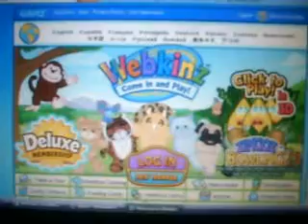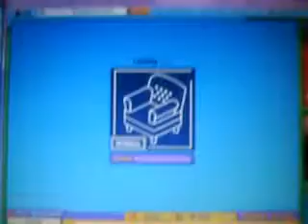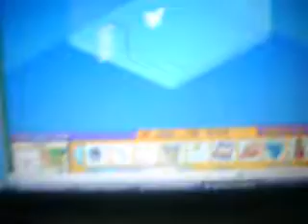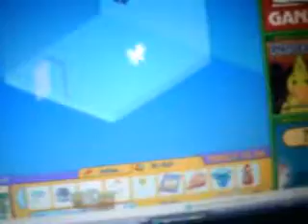Adopting Samoyed!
Enjoy!! XD